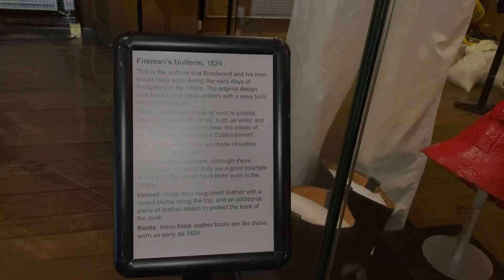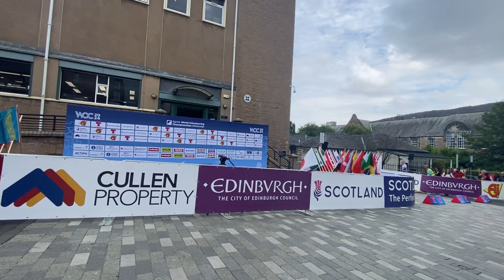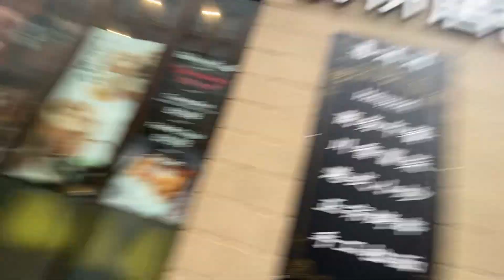Summer vacation with family at Scotland 🏴󠁧󠁢󠁳󠁣󠁴󠁿 Edinburgh ￼